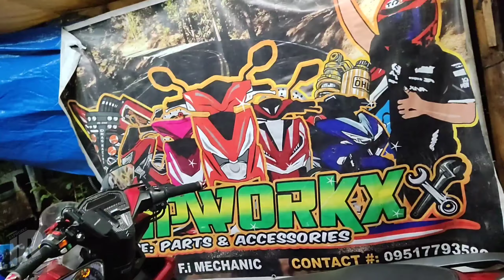Underglo in Click on Onerapworkx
Rapwrox lng sakalam sa underglo , lights